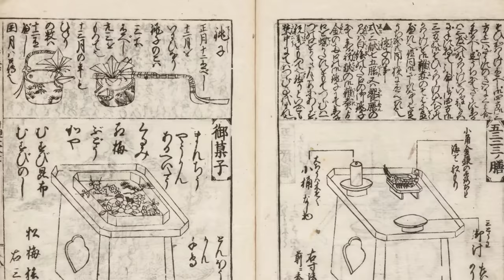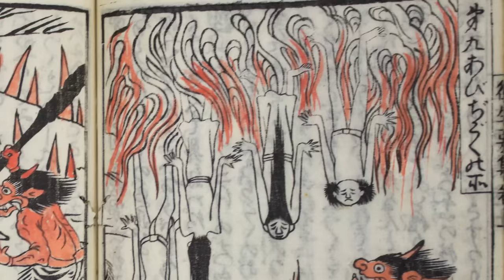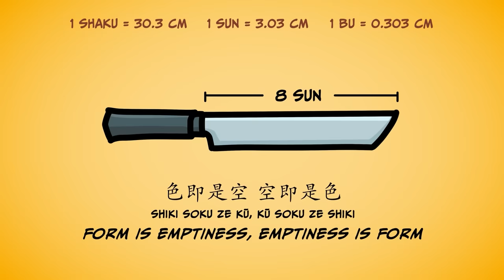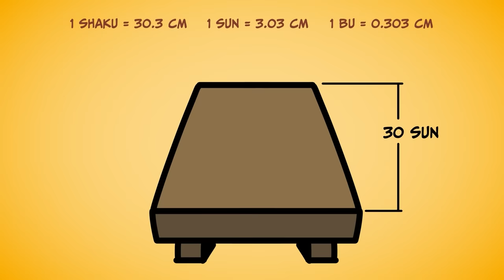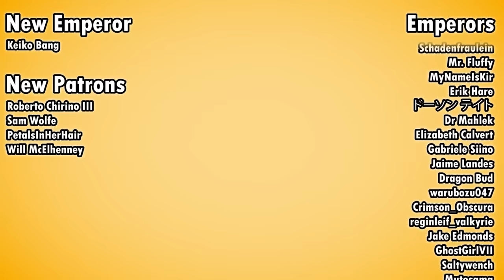Japan's Mysterious Men of the Carving Knife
The beautiful world of making art from fish and meat.

00:00 Banquet entertainment
01:51 The Knife Ceremony
04:56 Saving Diners From Suffering

SOURCES
🔸 Food and Fantasy in Early Modern Japan